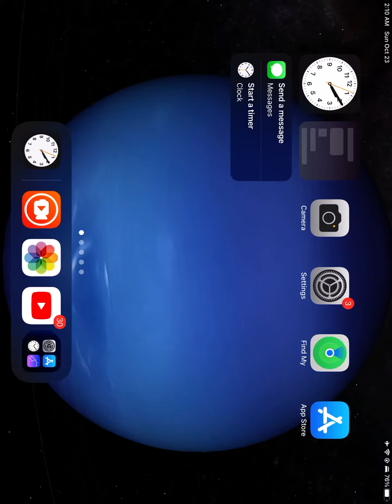The Galaxy Solar System With Names Solar System Scope textured